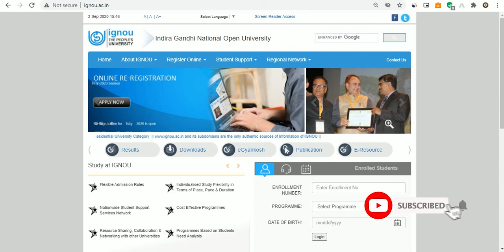{Breaking News} IGNOU Exam Form, Assignments Submission, Project, last Date again Extended till ?